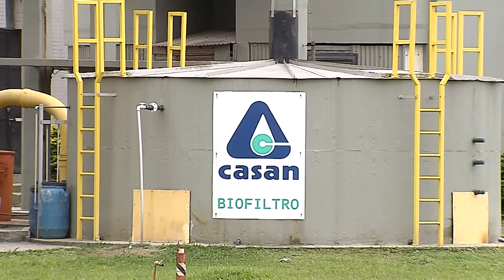É Notícia - CASAN completa meio século atuando no setor de saneamento - 13/07/21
Criada há 50 anos, a CASAN - Companhia Catarinense de Águas e Saneamento - atua no fornecimento de água tratada e na coleta e tratamento de esgoto sanitário. Atualmente é considerada uma das maiores empresas de Santa Catarina. Está presente em 195 municípios, e atende uma população residente de mais de 2,7 milhões de pessoas, o equivalente a 39% da população do estado.